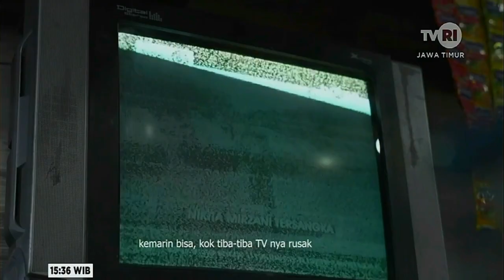SUARA DEWAN PROPEMPERDA JAWA TIMUR TAHUN 2023